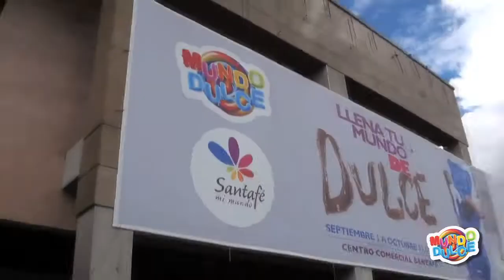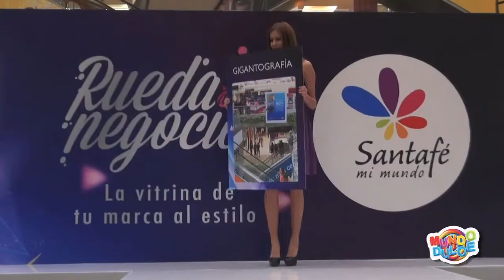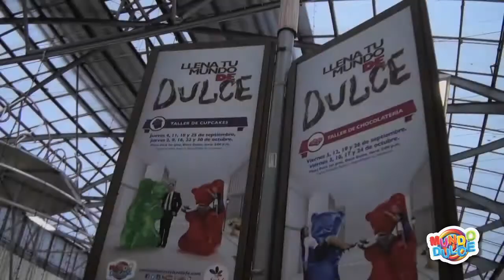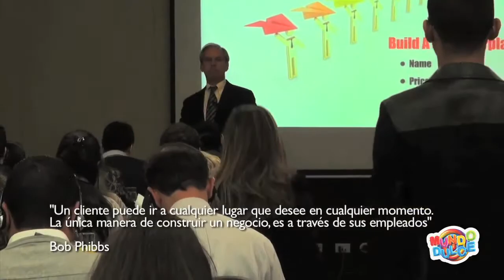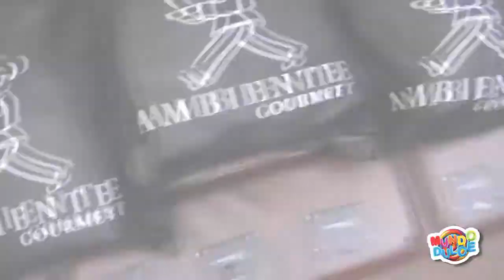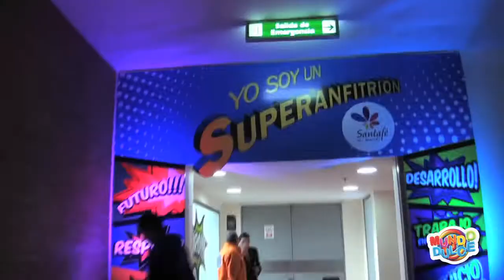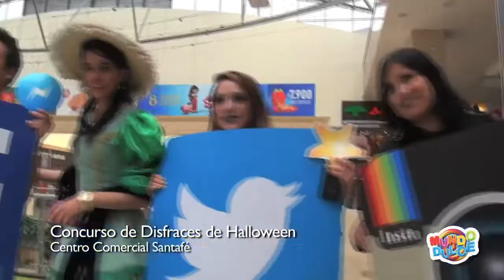TEMPORADA MUNDO DULCE 2014 CC SANTAFÉ MI MUNDO BOGOTÁ